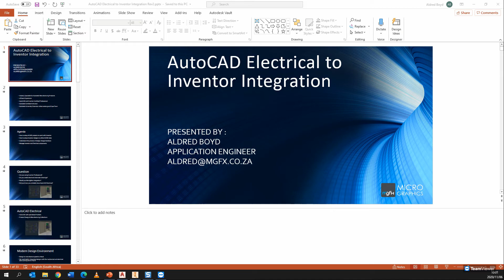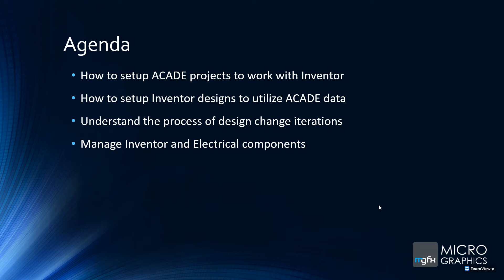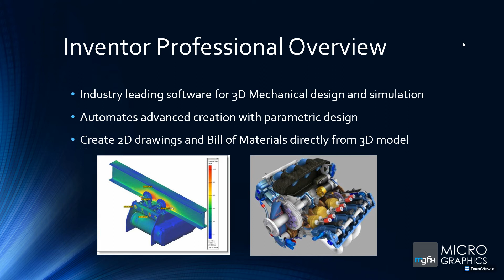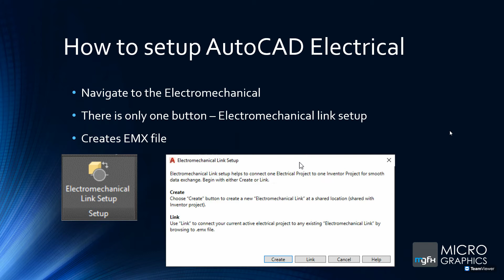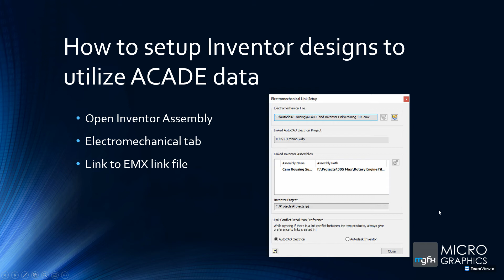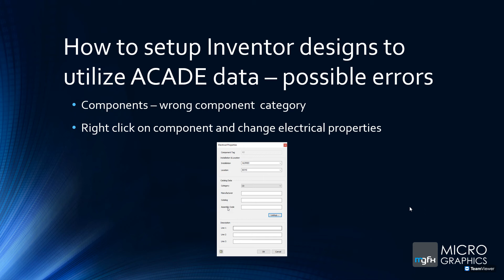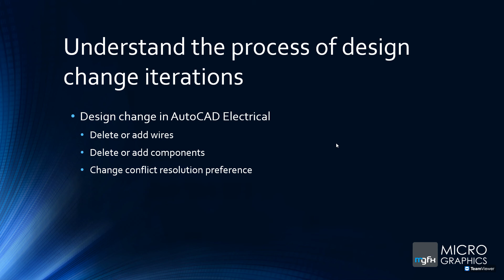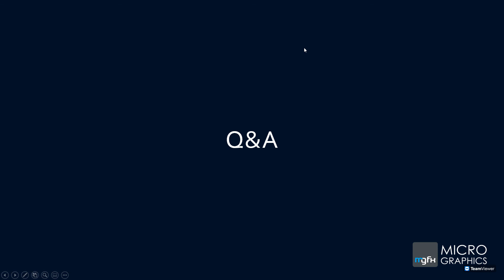Autocad Electrical to Inventor integration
How to setup ACADE projects to work with Inventor
How to setup Inventor designs to utilize ACADE data
Understand the process of design change iterations
Manage Inventor and Electrical components